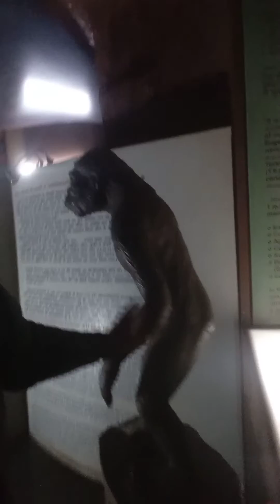यह वीडियो भोपाल में स्थित गोड़वाना समाज के mugiyam है पुराने माडल और न्यू माडल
damodargarh 22#ajeet